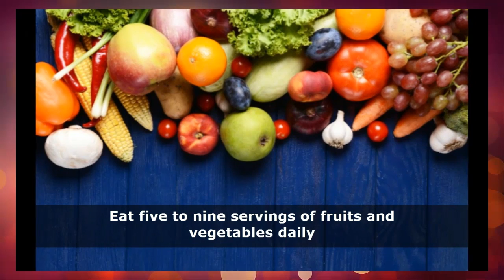Healthy Eating Routine ~ How to Make Healthy Eating Plan